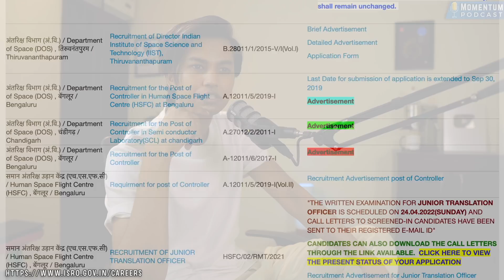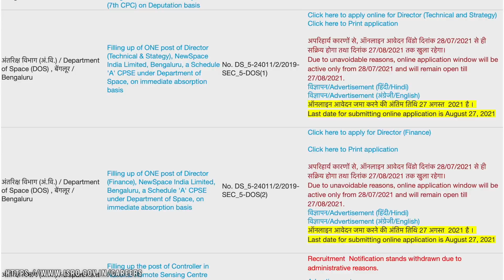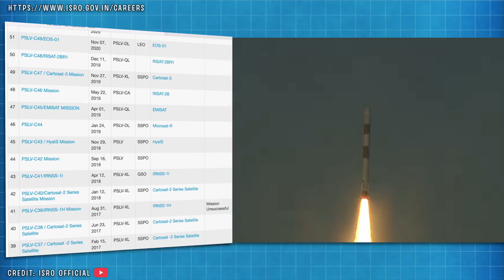What Happened to ISRO Recruitment? | By Ashish Ranjan, Ex-ISRO Scientist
It has been over TWO YEARS since the last ISRO Scientist recruitment took place!! What might be the reason for this delay? I believe, there are in total 3 reasons for the situation.